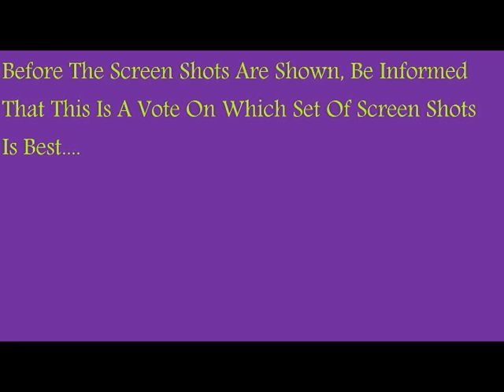Screen Shot Competition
The best of fs9 and fsx is shown in this video through high quality screen shots